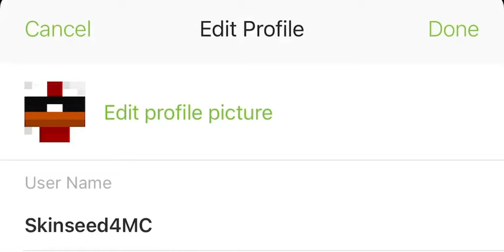My Skinseed Username!